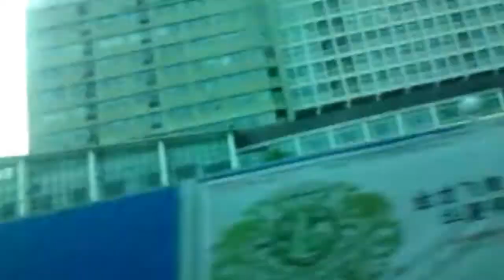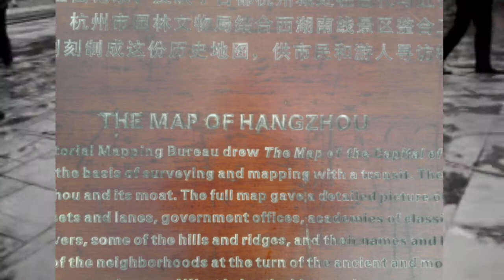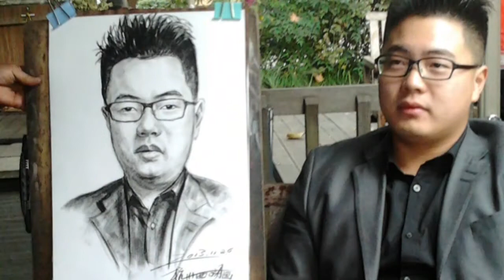visit hangzhou west lake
dokumenter 2013